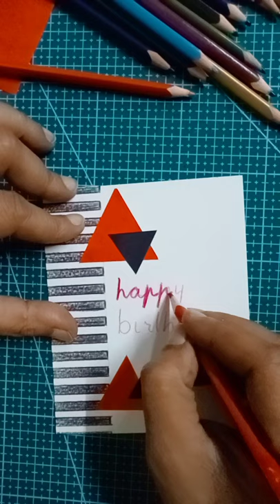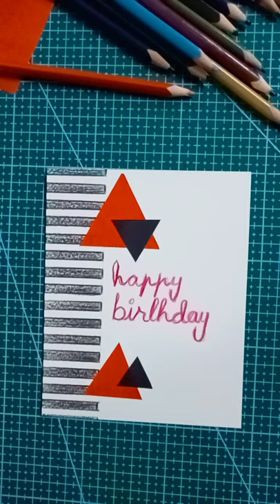simple card # 6